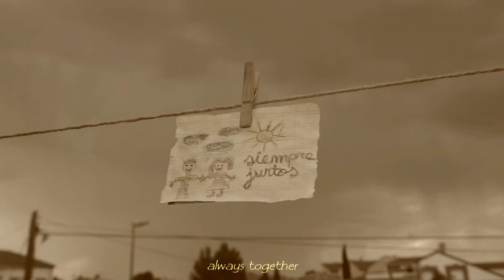"@Recuerdos" de Rodrigo Canet, 1er premio XV Certamen Videominuto 2016